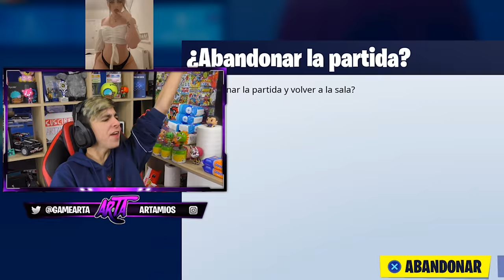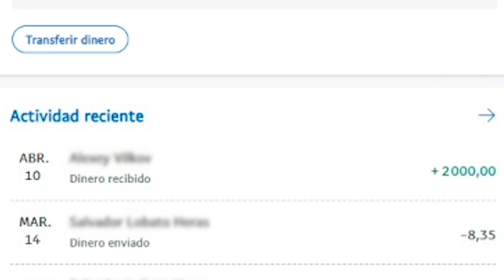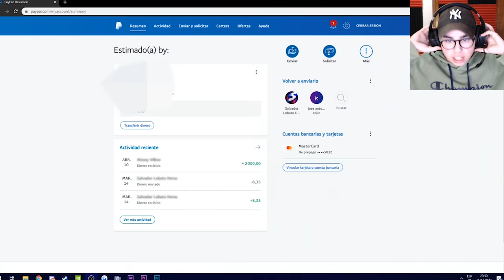Comprando Cuentas a gente RANDOM en Fortnite por Mucho DINERO!😱*Skins Exclusivas*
🔥Resumen del video:
                                              📌📍METAS📍📌